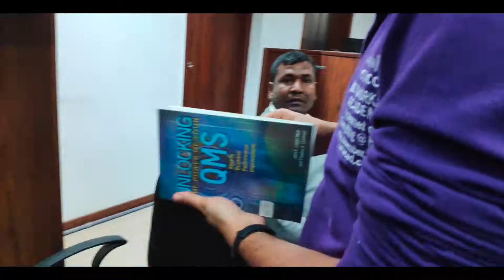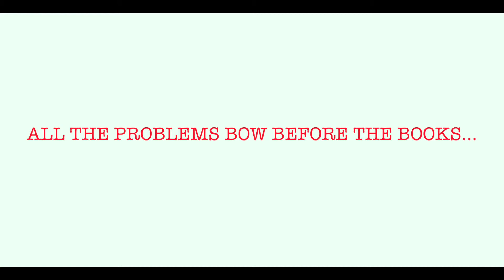Office Library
All the problems bow before the books